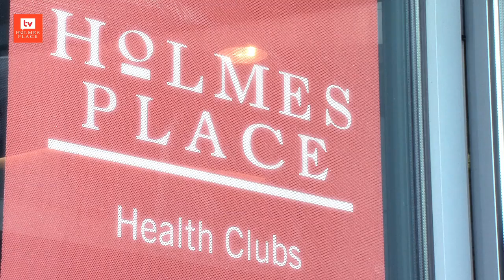Open Day HP Parque das Nações